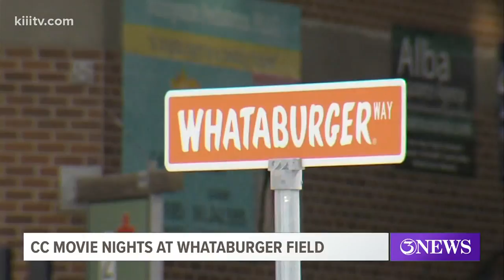Grab your popcorn! Movie nights coming to Whataburger Field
Movie nights are free to the public. Here's what you need to know before you go!